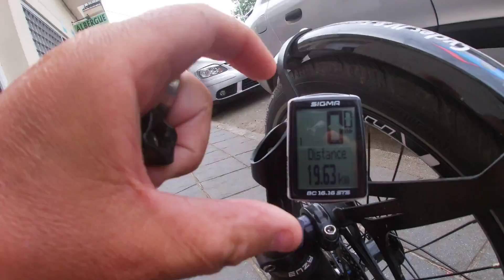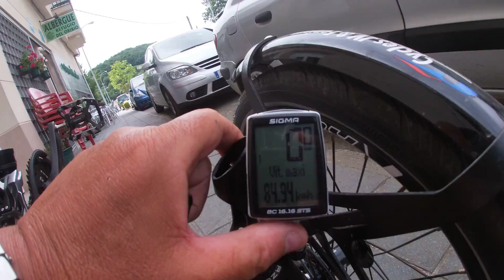2ieme voyage pour Compostelle en vélo couché 2019 ( Vitoria Gasteiz)